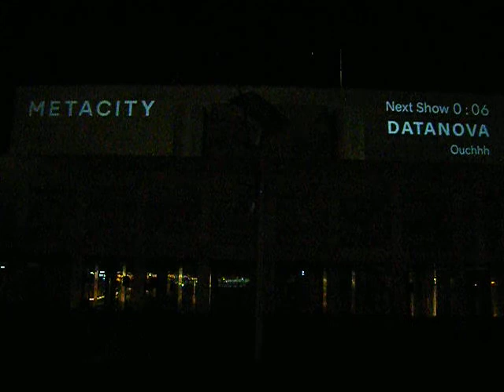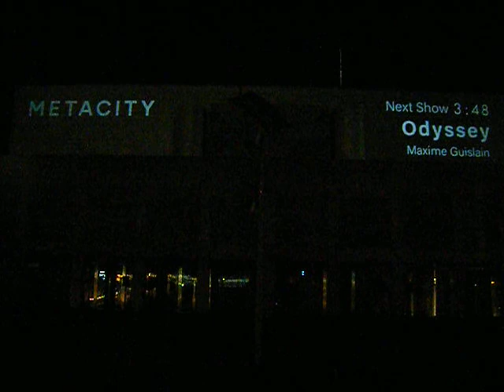幕張メッセDATANOVA by Ouchhh 20190118プロジェクションマッピング640x480 DSCF2156